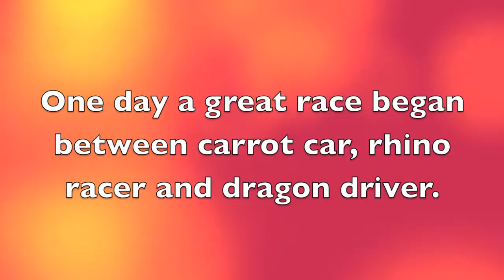The Great Race